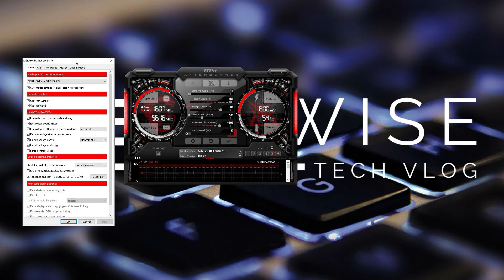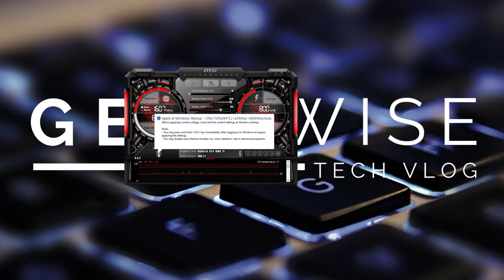MSI Afterburner - How to reset persistent crash loops - 2025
This has seemingly become the proven solution; so I thank you all for the likes and comments!

A quick look at how to easily override stubborn overclock settings in MSI Afterburner which may persistently be causing crashes, as well as the few settings which may be making your OC life difficult.

EDIT: If you have a password/pin protected lock-screen; enter your password BUT before you click or hit enter to sign-in, hold that CTRL key down before hitting-enter/signing-in and keep it held down!